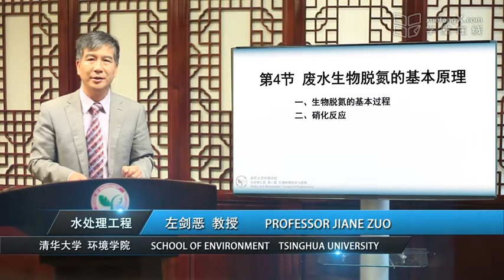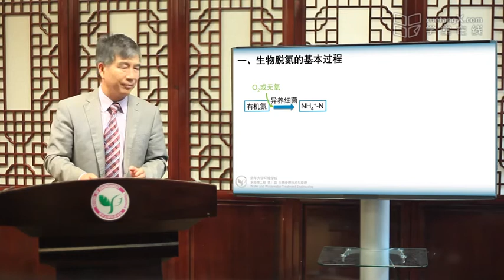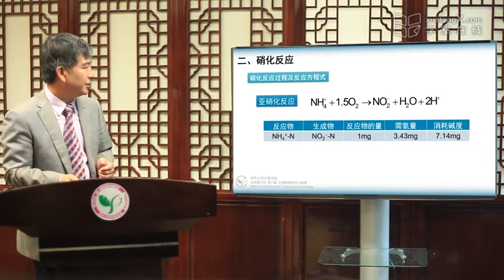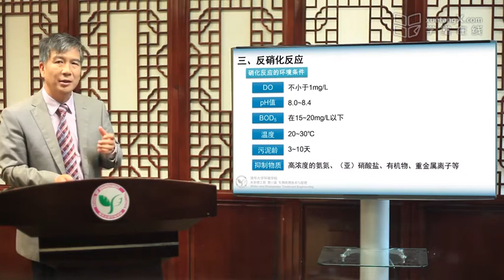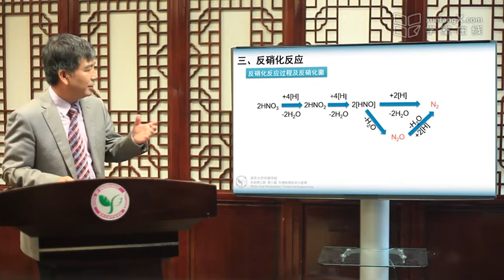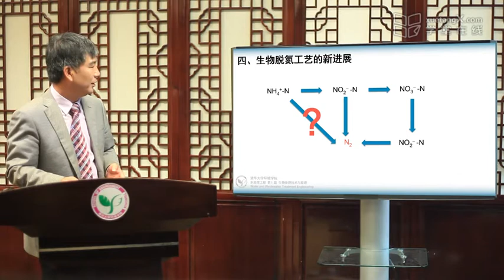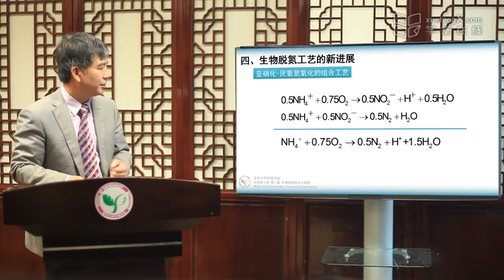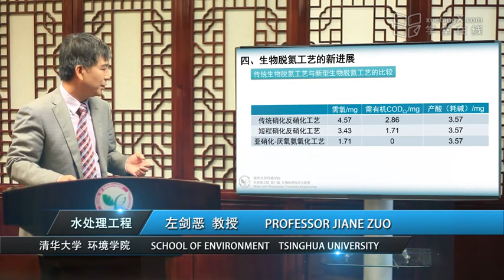วิศวกรรมน้ำและบำบัดน้ำเสีย Principles of wastewater biological nitrogen removal EP.1-7-1.4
วิศวกรรมน้ำและบำบัดน้ำเสีย: เทคโนโลยีชีวเคมี
Water and Wastewater Treatment Engineering: Biochemical Technology
Basic principles of wastewater biological treatment
7_Section 1.4 Principles of wastewater biological nitrogen removal

Thai MOOC
โครงการมหาวิทยาลัยไซเบอร์ไทย (Thailand Cyber University)
กระทรวงการอุดมศึกษา วิทยาศาสตร์ วิจัยและนวัตกรรม